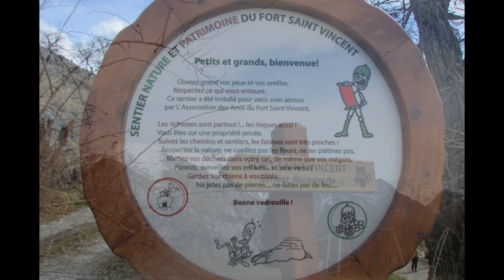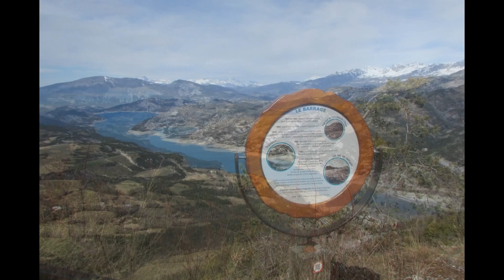Du Lac à St Vincent les Forts